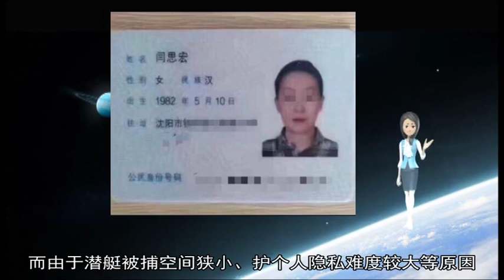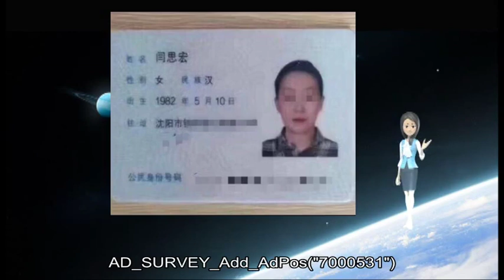12122018日本将录用女性潜艇员：每艇配6人 设专区保护隐私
自卫队 艇员 12 女性 海上 潜艇 报道 人手不足 10 邮件 财年 日本 官兵 上调 人数 环球网 人员不足 日本自卫队 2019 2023 每艘 26 32 AD SURVEY Add AdPos 7000531 问题 联合早报 退休年龄 部队 日本广播协会 朝日新闻 少子 个人隐私 解决 敬而远之 仅限 舰长 发到 兵源 老龄化 重灾区 日本海 上岗 日益严重 漂泊 服务器 舰上 为了 候补 隐私 录用 志愿 录取 一成 专区 逐一 今年 防卫 狭小 援引 参军 护卫舰 自卫 军舰 改装 队员 发送 由于 动摇 被捕 上网 国防 严峻 已于 难度 新加坡 服役 男性 年轻人 外部 延长 私人 定期 一线 网站 年龄 为此 允许 设置 青年 手机 担任 配置 满足 至今 相应 海外 难以 面临 人员 军事 保护